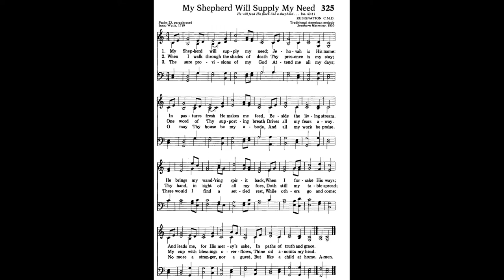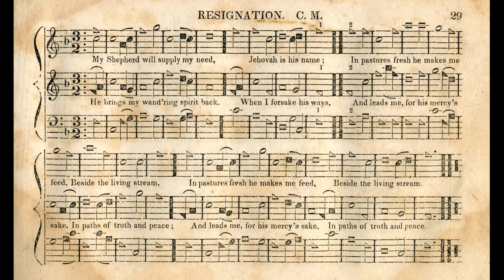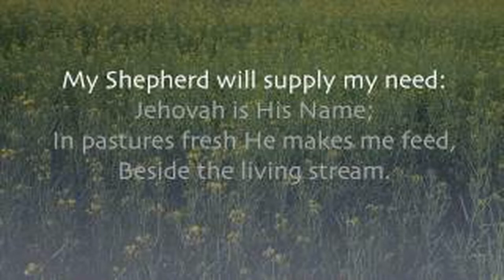"Resignation" from THE BRISTOL COLLECTION OF CONTEMPORARY HYMN TUNE PRELUDES VOL. 2, Gilbert Martin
Gilbert M. Martin (b. 1941) is an American freelance composer and editor of organ and choral music. He has received 21 ASCAP Awards.